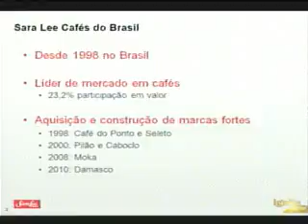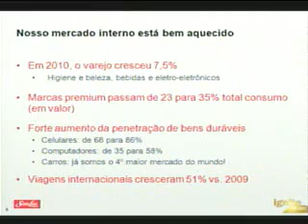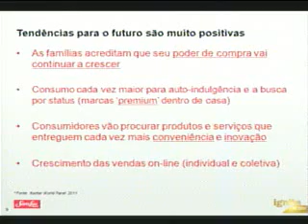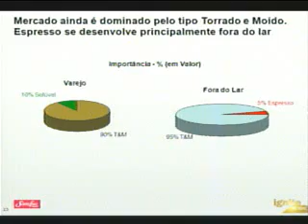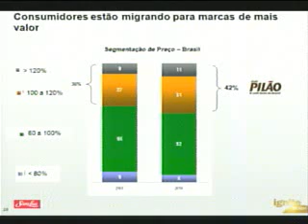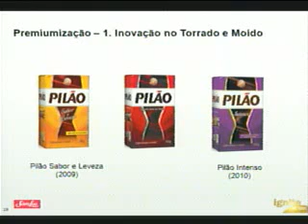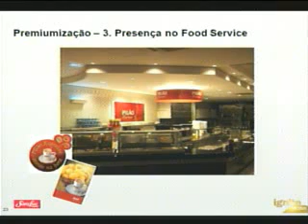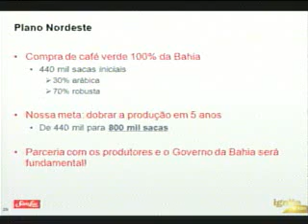Palestra Ricardo Souza Diretor de Marketing Sara Lee Brasil